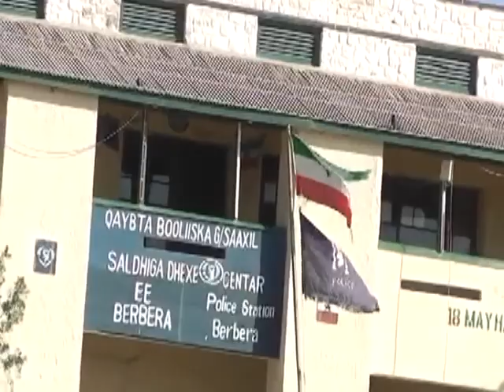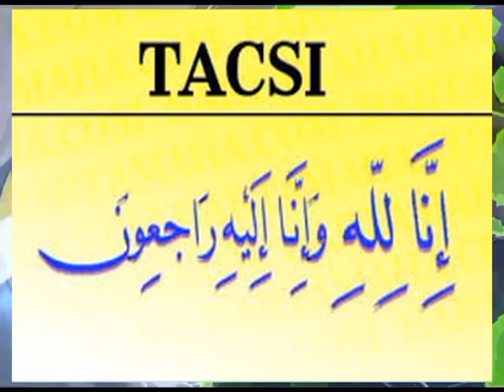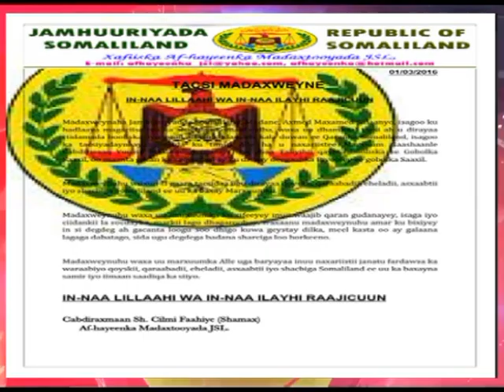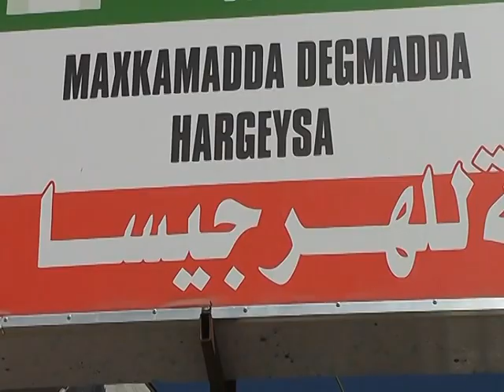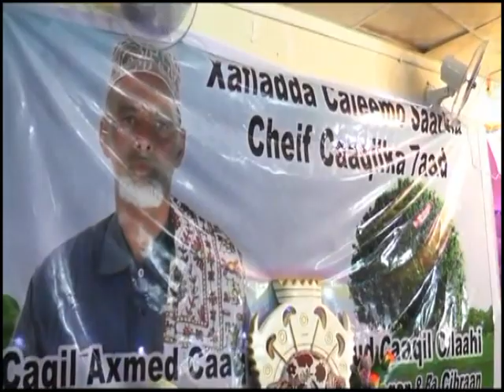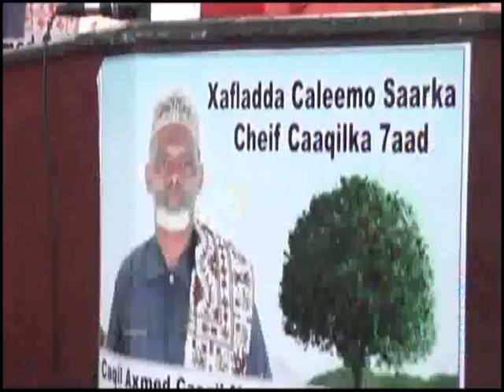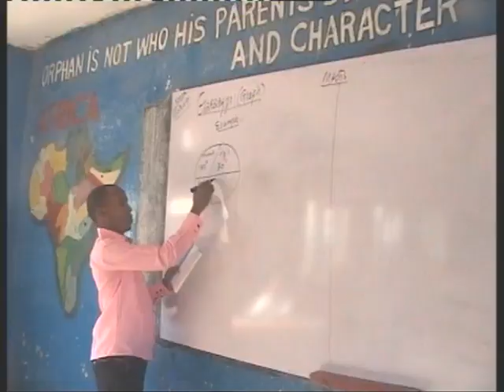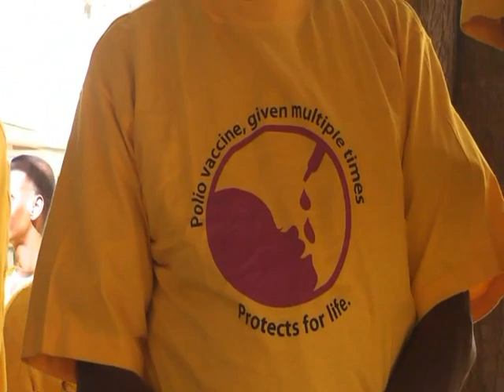Warka Tv-ga Qaranka oo dhan. Tue-01-Mar-2016.kh